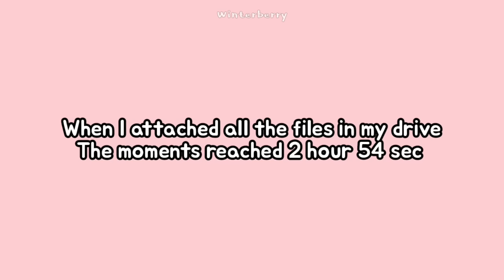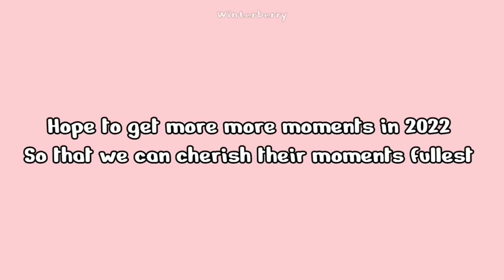Taejin/JinV: Top 100 Taejin moments of 2021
Hello!! As I promised I am here with top Taejin moments of 2021. There were so so many Taejin moments that I really had a hard time to choose what to add here. All Taejin moments of 2021 can alone make a 2 hours 54 secs movie. Lol... But i added here all of fav moments!! And I am really sorry for not being able to quick in upload like before. Cause i get supper tired at the end of the day because of my personal life and then I just don't feel energetic enough to sit down with my laptop. Haha but my next video will be quick with recent taejin moments of 2022 like with in 3/4 days.

Till then wait for me lol.

I hope you enjoy this taejin video and have a great time.

Taejin. Taejin. Taejin. .Taejin. JinV. JinV. JinV. JinV my life..